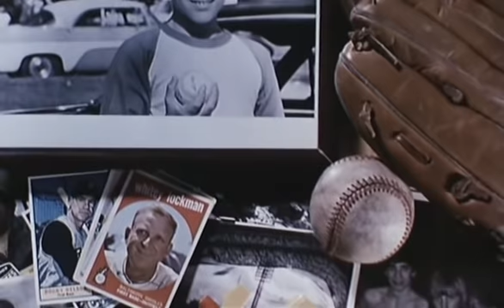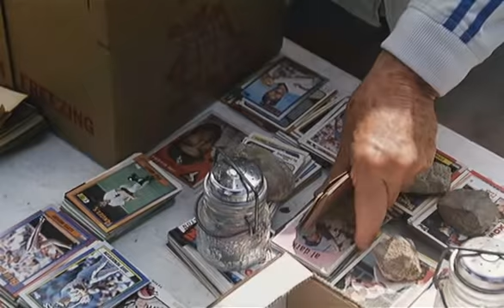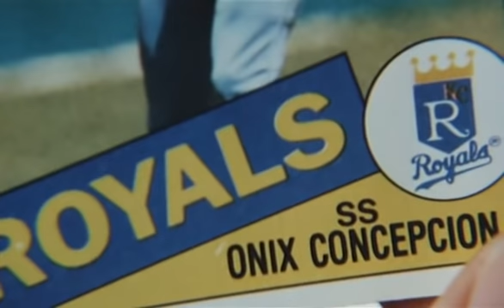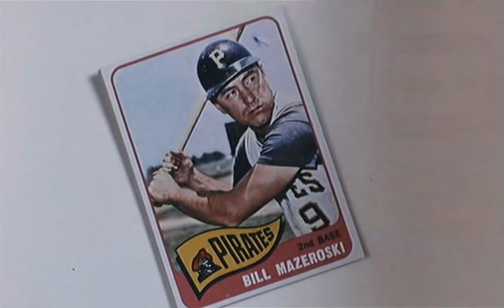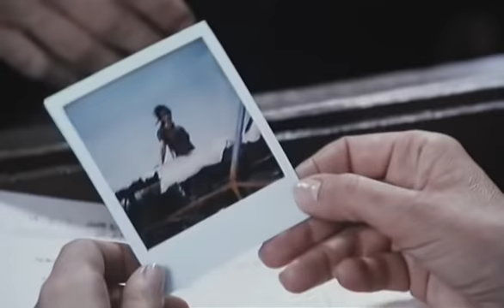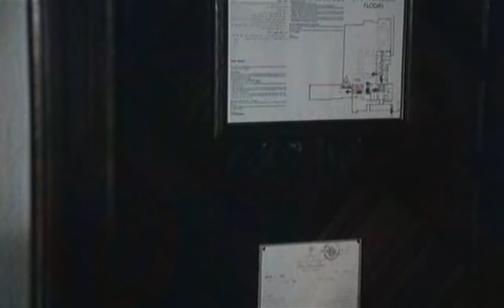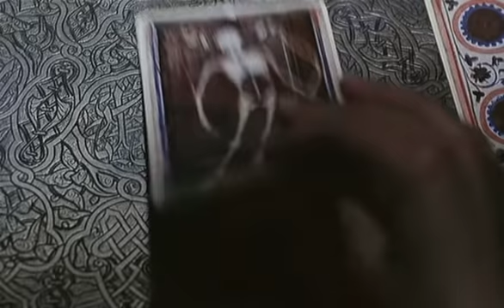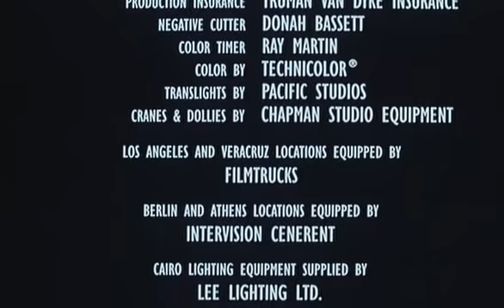Déception - thriller 1991 Liam Neeson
synopsis : Restée sans le sou après la disparition de son mari dans un accident d'avion, Bessie Faro découvre la face cachée de son défunt époux, et l'existence de fortunes dispersées dans des comptes en banque à travers le monde. Accompagnée par le séduisant et énigmatique Fergus Lamb, Bessie va de surprise en surprise. Mais quand celles-ci tournent au traquenard, la question se pose : qui veut l'empêcher de remettre la main sur le magot de son mari ?

téléfilm rare !